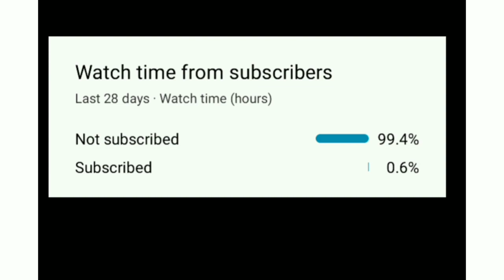Badass Clone Trooper Moments (Part 3)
Here is a compilation of my favourite clone trooper moments part 3.

and use my username (Packo1209) as your invitation code.